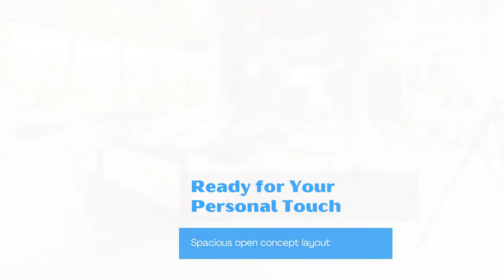Ahua Kan Estate - Stann Creek District, Belize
Ahua Kan Estate, 52 more acres added to previous listing, 2 additional residences and 6,000 sq.ft. shop). We invite you to own and experience this idyllic, sustainable, estate. One of the finest self-sufficient luxury properties in Belize, if not the world. 62 total acres in the magical Maya Mountains, surrounded by thousands of acres of Government Reserved Land. There is the main estate residence, 2 supporting residences and a woodworking shop on the property. Isolated but not alone; easy access and nearby properties include boutique eco-resorts and Dangriga (the 2nd largest city in Belize) is only 20 miles away for groceries, banking, hospital, airstrip, government offices, etc… This is a one-of-a-kind property! The Best in Belize!